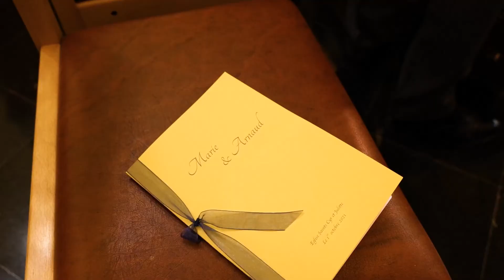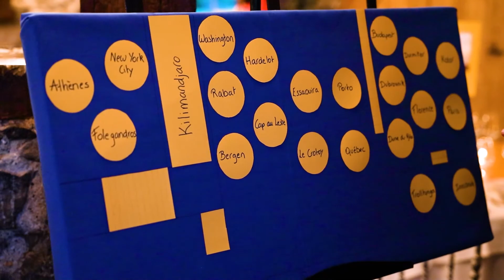Marie & Arnaud 01.10.2021 - Wedding Video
Marie et Arnaud se sont dit oui le 1er octobre 2021 ! Redécouvrez cette merveilleuse journée ici, enjoy !